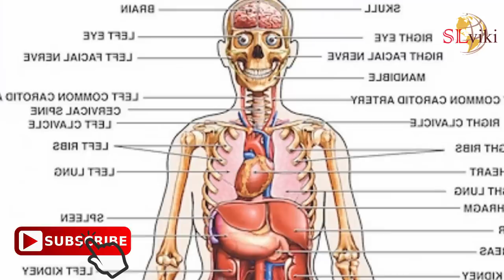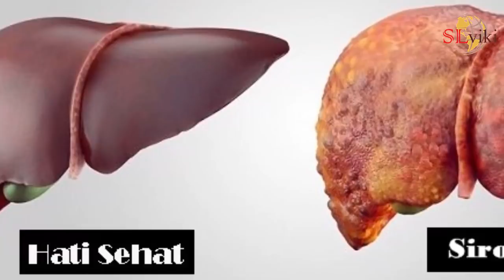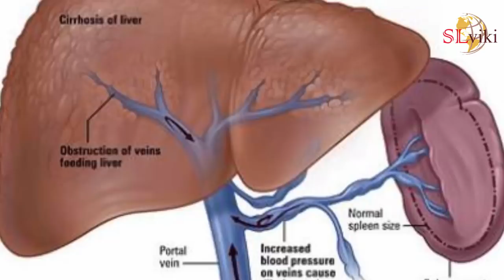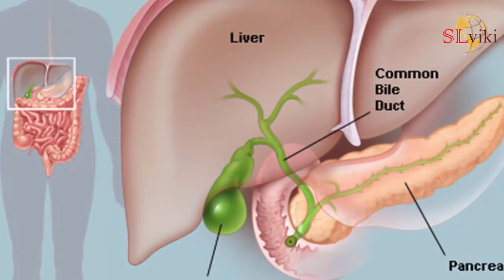අක්මාවේ තෙල් නැත්නම් සිරෝසිස් වලක්වා ගන්න හොදම අත්බෙහෙත්. - Cure fatty liver or cirrhosis!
අක්මාවේ තෙල් නැත්නම් සිරෝසිස් වලක්වා ගන්න හොදම අත්බෙහෙත්. - Cure fatty liver or cirrhosis  with these remedies